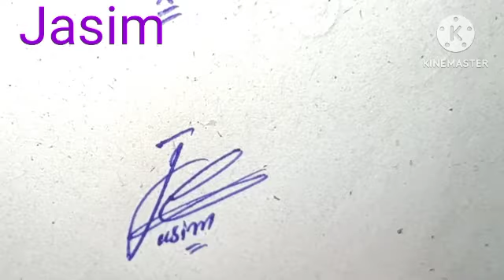jasim name signature with arooj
In this video you will learn how create jasim English name signature with best practices four different style select one that you like

Hello 👋!!

jasim your signature  style in English is a reflection of your personality and unique identity. When it comes to handwriting, your signature is the most personal and identifiable aspect of it. It's important to develop a signature style that you feel represents you and is easily recognizable. In this video you will learn more elegant and flowing styles.

Experiment with different writing tools, such as a fountain pen or a calligraphy pen, and try different writing styles until you find one in out of four  different styles  in this video that feels right for you. Remember, your signature is a representation of who you are, so make sure it's something you're proud of.

How get your name signature???

 1st you search your name signature with arooj on YouTube if you not find your name signature on  channel "name signature with arooj" than you tell me your name in comments. I will try provide your name signature style video as early as possible.

jasim signature style
jasim mhatre sain style